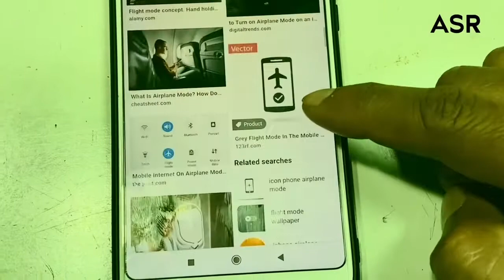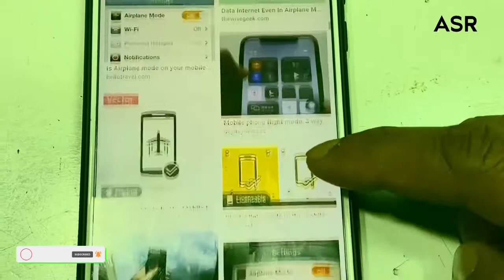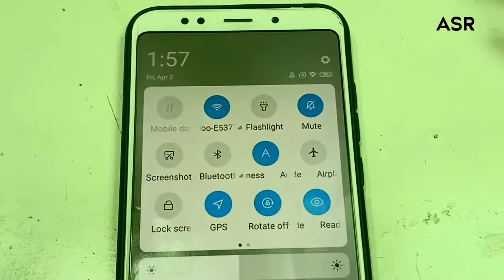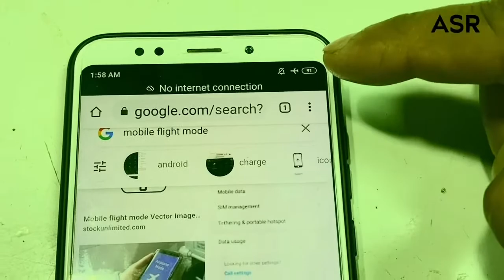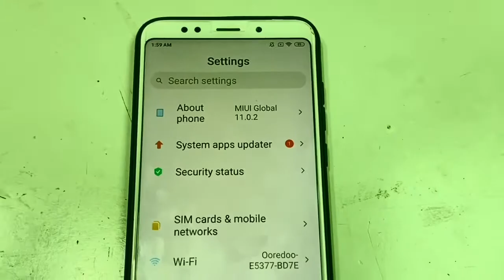flight mode how on what is flight mode flight mode फ्लाइट मोड के कितने सारे फायदा बहुत अच्छी जानकरी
Yah video me flight mode ke bare me bataya gaya hai flight mode kaise kam karta hai flight mode plain me on karne ko kyo batayaya jata hai jane sab janakari yah video me pura video dekhne ke liye yah link open kare

Welcome my youtube channel  this channel And videos making for your always time helps like general knowledge , technical knowledge , funny videos ,health care tips,  please subscribe this channel  like and share

 yah channel aap logo ke help ke liye banaya gaya hai jaise , life change motivational  video , comedy funny video , technical video making for you help and learn watch this video

This channel making for helping our grove life helpful tips technical or technology related and General knowledge shearing in Hindi
Please subscribe this channel for regular letest video watching यह YouTube चैनल को सब्स्क्राइब करे हम आप के help के लिए जीवन को तरकक्की स्मार्ट जीवन बनायेंगे  ओर जेनरल नॉलेज , funny विडीओ, हेल्थ केयर , टेक्निकल विडीओ यह सब विडीओ देखने के लिए ज़रूर सब्स्क्राइब करने के लिए  ओपन करे  ऊपर लिंक को
YouTube channel name.               ASR General Knowledge